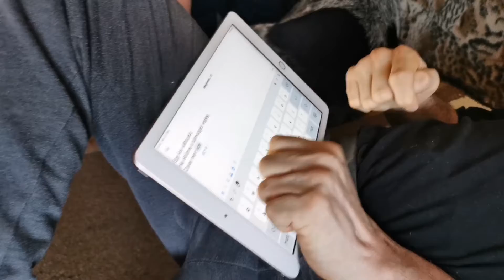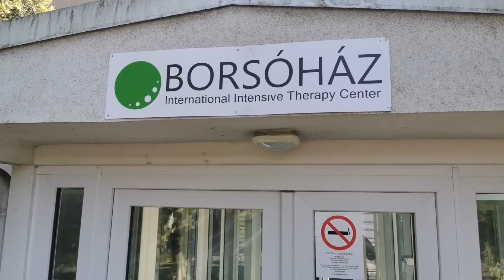Segítsük Gergőt!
Gergő egy gyerekkori fertőzés következtében 35 éve él ép elmével fogyatékos testbe zárva. A Holl Nándor által életre hívott kampány elsődleges célja, hogy a szőtteseiről ismert székesfehérvári művész egy olyan rehabilitációs kezelésen vegyen részt, ami megváltoztathatja sorsát: Gergő jövőt kaphat, valódi életet.